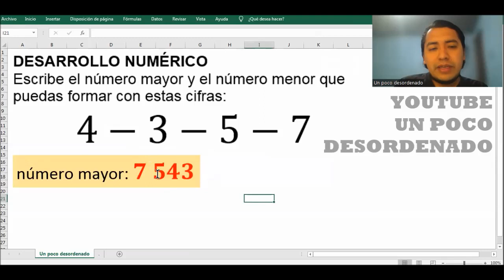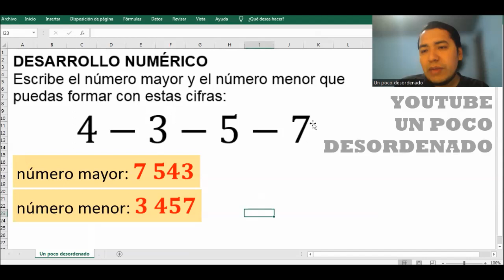2180 - Pregunta resuelta sobre la formación del mayor y menor número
DESARROLLO NUMÉRICO
Escribe el número mayor y el número menor que puedas formar con estas cifras: 4-3-5-7